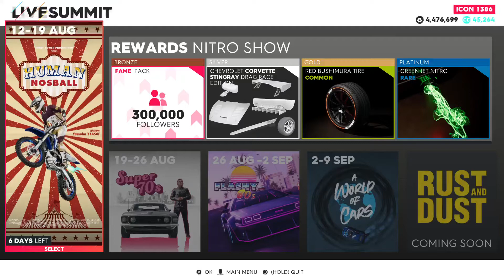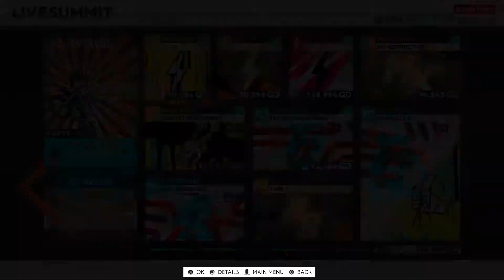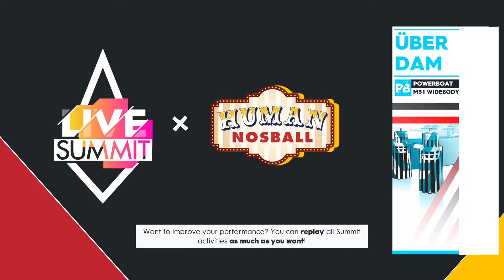The Crew 2 | "Human Noseball" Live Summit.